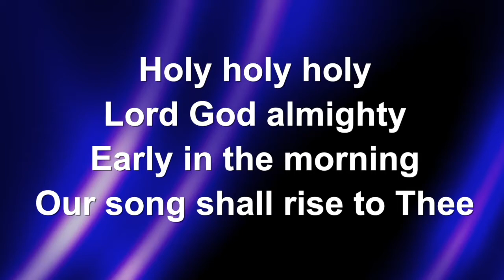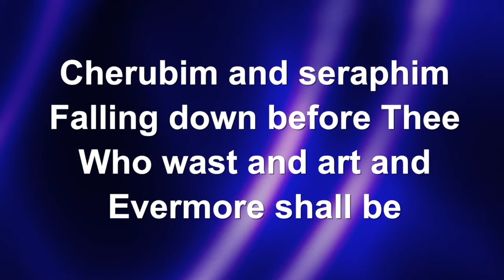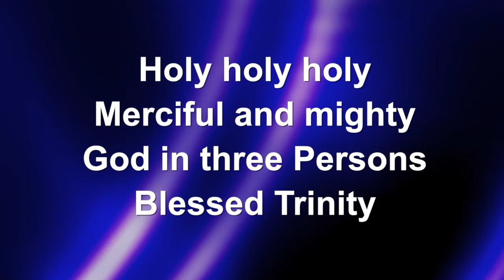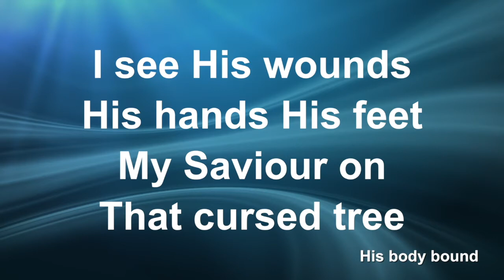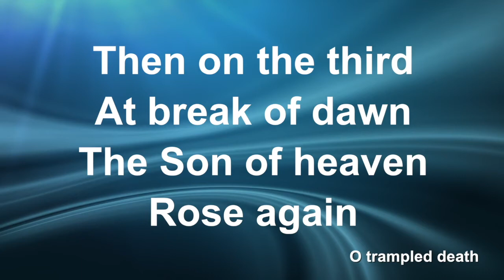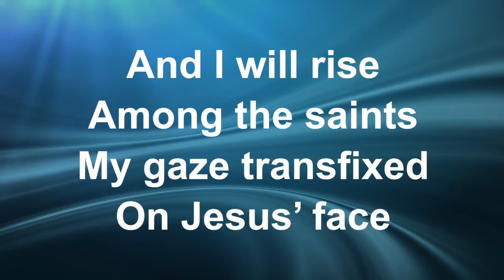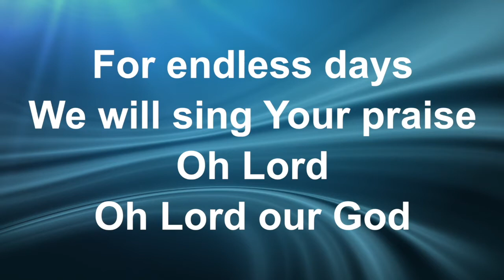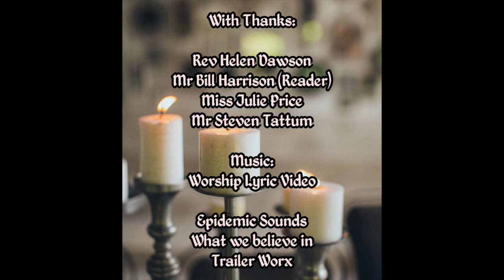All Saints Spiritual Communion - St Marks Church - Connah's Quay - 1st November 2020. CCLI 1660857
HYMN -

Grace and Peace be with you. ALL: And keep you in the love of Christ.

ALL: Heavenly Father,
All hearts are open to you.
No secrets are hidden from you.
Purify us with the fire of your Holy Spirit
That we may love and worship you faithfully,

ALL: Heavenly Father, we have sinned in thought, word and deed
And have failed to do what we ought to have done.
We are sorry and truly repent.
For the sake of your Son, Jesus Christ, who died for us, forgive us all that is past and lead us in his way to walk as children of light. Amen.

and peace to his people on earth. Lord God, heavenly King, Almighty God and Father, we worship you, we give you thanks, we praise you for your glory. Lord Jesus Christ, only Son of the Father, Lord God, Lamb of God,
you take away the sin of the world: have mercy on us; you are seated at the right hand of the Father: receive our prayer. For you alone are the Holy One, you alone are the Lord, you alone are the Most High, Jesus Christ, with the Holy Spirit, in the glory of God the Father. Amen.

COLLECT & THE LITURGY OF THE WORD: Let us prepare ourselves for the Word of God as it comes to us in the reading of Holy Scripture. Amen.

BIBLE READINGS / SERMON

AFFIRMATION OF FAITH: ALL
I believe and trust in God the Father, who created all that is.
I believe and trust in his Son, Jesus Christ, who redeemed humankind.
I believe and trust in his Holy Spirit, who gives life to the people of God.
I believe and trust in One God, Father, Son and Holy Spirit. Amen.

INTERCESSIONS – Lord in your Mercy. ALL: Hear our Prayer.
God, heal the World. Fill empty hearts. Feed the hungry. Free lost souls.
Fight Corona virus. Forge us towards peace. For Jesus’s sake. Amen.
Merciful Father accept these prayers…

PRAYER OF HUMBLE ACCESS: ALL
We do not presume
to come to this your table, merciful Lord,
trusting in our own righteousness,
but in your manifold and great mercies.
We are not worthy so much as to gather up the crumbs under your table. But you are the same Lord whose nature is always to have mercy.
Grant us, therefore, gracious Lord,
so to eat the flesh of your dear Son Jesus Christ
and to drink his blood, that we may evermore dwell in him
and he in us. Amen.

NOTICES & THE PEACE –The peace of the Lord be with you always. ALL: And also, with you

HYMN:

THE THANKSGIVING:
We celebrate together the gifts and grace of God.
ALL: We take this bread. We take this wine. To follow Christ’s example and obey his command.
The Lord is here.  ALL: His Spirit is with us.
Lift up your hearts.  ALL: We lift them to the Lord.
Let us give thanks to the Lord our God. ALL: It is right to give our thanks and praise.

It is always right, wherever we are, to thank you and to praise you, God our Father and King forever, through Jesus Christ, your Son.

Through him you... live as your children.
So, here on earth, with the angels and archangels
And with everyone in heaven we praise your name and say:
ALL: Holy, holy, holy Lord, God of power and might,
heaven and earth are full of your glory. Hosanna in the highest.
Blessed is he who comes in the name of the Lord. Hosanna in the highest.

Father in Heaven...drink it to remember me.

[Let us proclaim the mystery of faith:]
ALL: Christ has died. Christ is risen. Christ will come in glory.

And forgive us our trespasses as
We forgive those who trespass against us.
For thine is the Kingdom, the power and the glory.

SPIRITUAL COMMUNION ALL:
O Blessed Lord, in union with the faithful throughout the world,
at every altar of your Church where the Eucharist is being celebrated,
I desire to offer you praise and thanksgiving.
I present to you my soul and body with the earnest wish that may always be united to you. Since I cannot now receive you in the Sacrament, I invite you to come spiritually into my heart. I unite myself to you and embrace you with heart and mind and soul. Let nothing ever separate you from me, so that I may live and die in your love.

Give thanks to the Lord, for he is gracious. ALL: His love is everlasting.
The Lord be with you. ALL: And also, with you

BLESSING & DISMISSAL
Go in peace to love and serve the Lord. ALL: Thanks be to God.